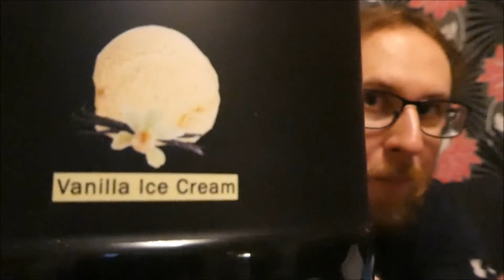Öppnar paket från Muskelshoppen & NG Nutrition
Öppnar ett nytt paket från Muskelshoppen och NG Nutrition :)

Licensierad personlig tränare

Ambassadör för Better Bodies/GASP

Ambassadör för NG Nutrition/Muskelshoppen